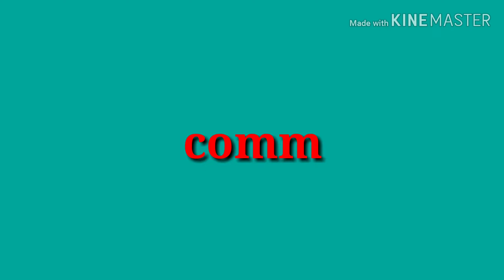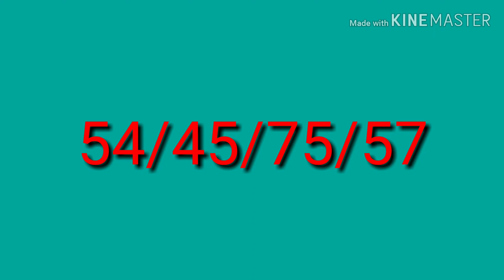18-02-2019 khanapara Teer hit House ending 100% success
Today FR 41 successful